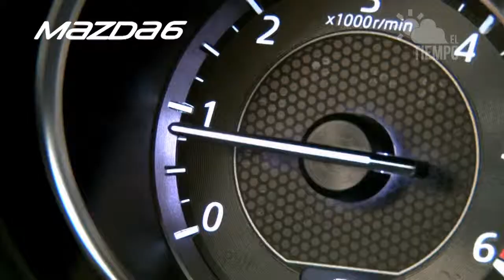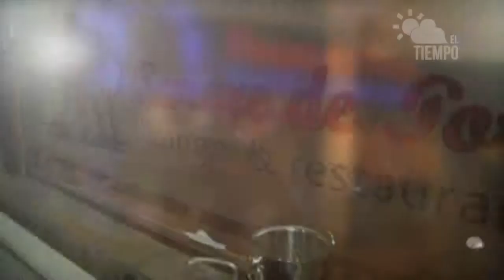el tiempo en Magallanes para el 11 de septiembre